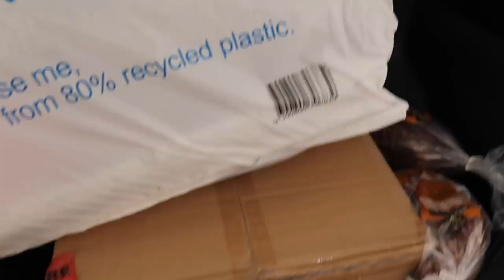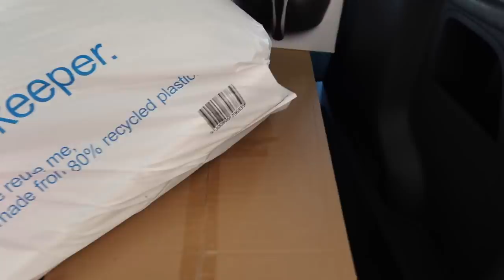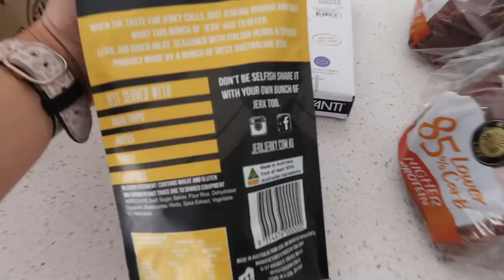MOVING VLOG #2 🏠📦 PANTRY STORAGE 🥫DIY MARBLE TABLE 🌫 NEW RINGS 💍 NEW FRIDGE ❄️ JAZ HAND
♡ Watch in HD!

➔ SHOP MY CASES & APPLE WATCH BANDS ⌚️📱💘

Instagrams: @jazgoesfitspo & @makeupby_jaz

3. 1.5 ctw pear halo ring:
4. 4 ctw stud earrings:

Other products mentioned:

✨ Harley Top - Glassons
✨ Bike Pants - PLT
✨ Watch Band - Casetify x Jaz
✨ Grill’d Birgers
✨ Bedside Tables - Kmart
✨ Bar Stools - Kmart
✨ Smeg Kettle & Toaster
✨ Westinghouse Utensils
✨ Marble Utensil Holder - Myer
✨ Latte Glasses - Big W
✨ Shells - Big W
✨ Mattress Booster - Big W
✨ Couch Pillows - Spot Light
✨ Orchid - Kmart
✨ Wine Glasses - ZO
✨ Pink Bedroom Pillow - Kmart
✨ White Crop - PP
✨ Mirror - Early Settler
✨ Jamie Oliver Pots - Harvey Norman
✨ Coffee Table - Amart
✨ Nespresso Machine - Myer
✨ White Plates - Myer
✨ Clothing Rack - Bunnings
✨ Knife Set - Kitchens  Warehouse
✨ Nespresso Pod Holder - Nespresso
✨ Microwave - Panasonic (Harvey Norman)
✨ Airfryer - Kmart
✨ Bookshelf - Fantastic Furniture
✨ Marble Vinyl - Kmart
✨ Small Pot - Spotlight
✨ Door Stopper - Spotlight
✨ Supermarket - Spudshed
✨ Paul Newmans Creamy Caesar Dressing
✨ Aldi Low Carb Bread
✨ Avanti Marble Scales
✨ Candles - Thingz
✨ Ariana Grande Perfume - Cloud
✨ Wearing: STAX Crop & Seamless Leggings (code: Jaz10)
✨ Grey Pillow - Kmart
✨ Silicon Air fryer Insert - Kmart
✨ Lamps - Kmart
✨ Fridge - Electolux 681 L Stainless Steel French Door Fridge
✨ Pantry Organisers - Ikea
✨ Pink Blanket - Ikea
✨ Bed - Harvey Norman

▪️ 3RD Phix Drink Bottles - (Code: Jaz10)
▪️AIMN Activewear - (Code: Jaz10)

Jasmine Hand
Kingsway
Perth, 6065
WA